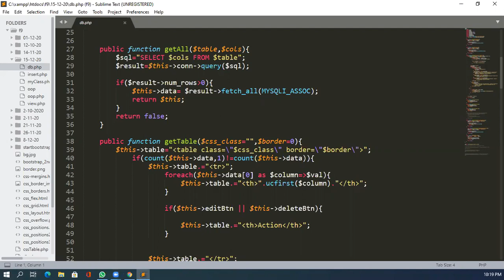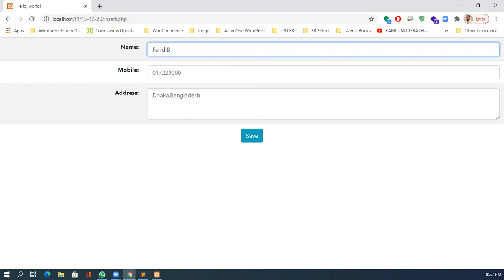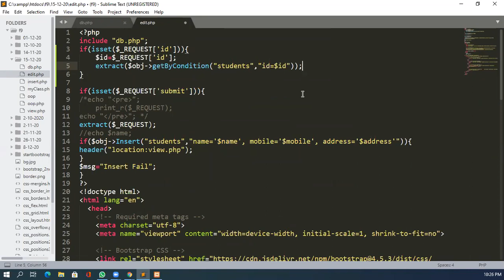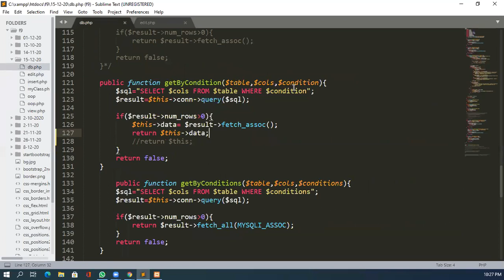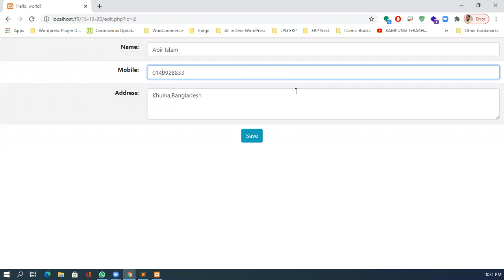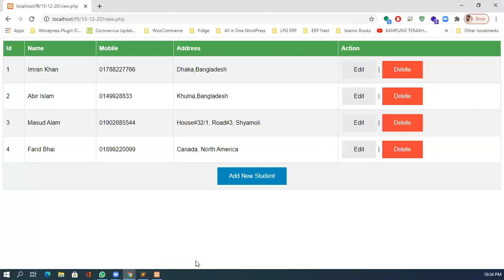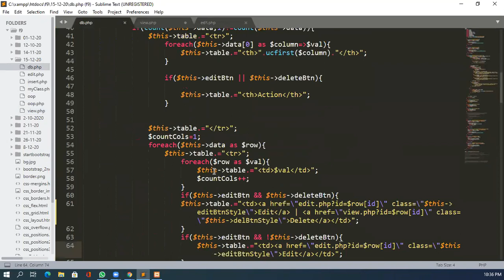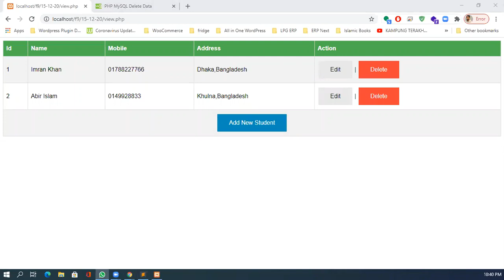PHP and MySQL Part-11